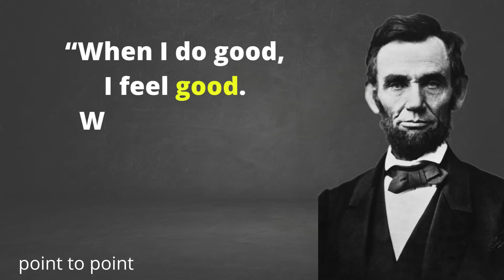"The Life-Changing Quotes of Abraham Lincoln" that are worth listening to!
Topic: "The Life-Changing Quotes of Abraham Lincoln" that are worth listening to! @pointtopoint2022

Video is also related to  "If you can't change it, change your attitude." "Change the way you look at things and the things you look at change." “Change is painful, but nothing is as painful as staying stuck somewhere you don't belong.” "Those who cannot change their minds cannot change anything...